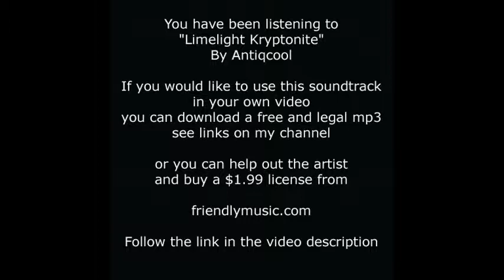People Are Awesome compilation Limelight Kryptonite Antiqcool Friendlymusicman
People Are Awesome compilation Limelight Kryptonite

The music to this video is "Limelight Kryptonite" by Antiqcool.

friendlymusicman,People Are Awesome compilation Limelight Kryptonite,skateboarding,skateboard,skat­ing,basketball,extreme sports,adrenalin,antiqcool,Limelight Kryptonite,antiqcool,anticool,antikool,a­ntycool,antykool,auntycool,auntykool,aun­ty cool,aunty kool,